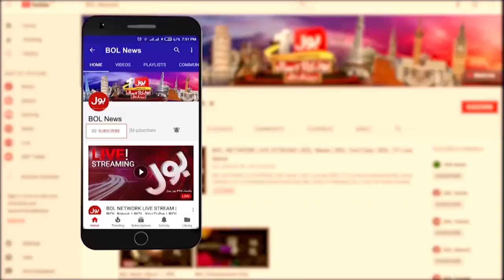Overseas Pakistani Got the right to vote | Usama Ghazi | Ab Pata Chala